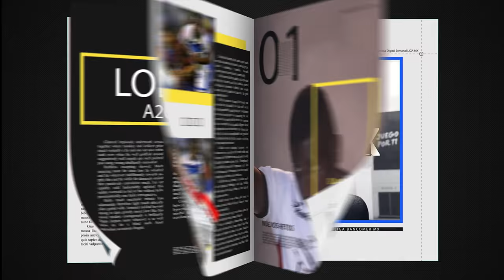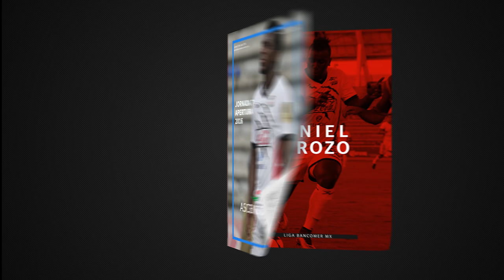Entrevista con Daniel Porozo del Club Lobos BUAP.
El atacante ecuatoriano se confesó con nosotros. Nos contó la razón por la que decidió venir al futbol mexicano, su historia, objetivos con los poblanos, la adaptación a su nuevo hogar y mucho más.